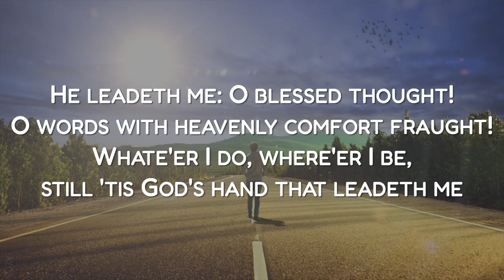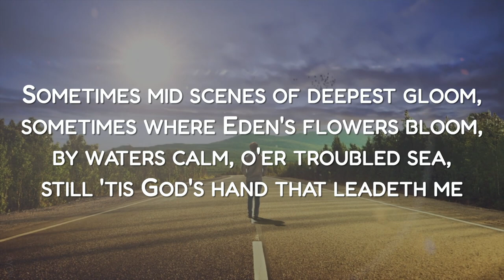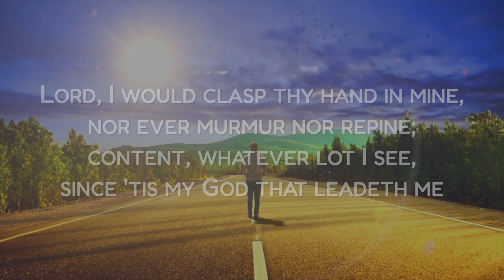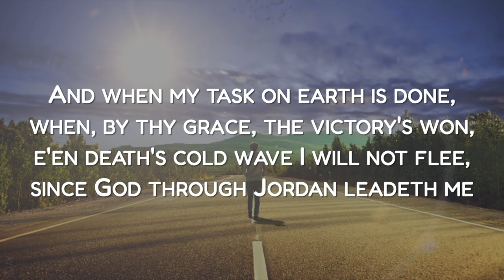He Leadeth Me O Blessed Thought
WORDS: Joseph H. Gilmore |
'Tope van Adebayo on hauptwerk and piteå Organs.